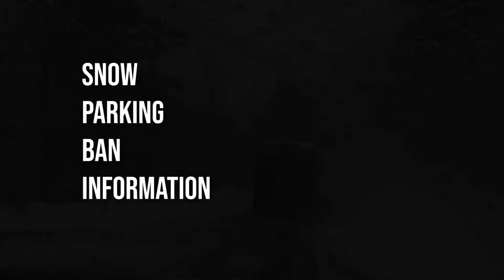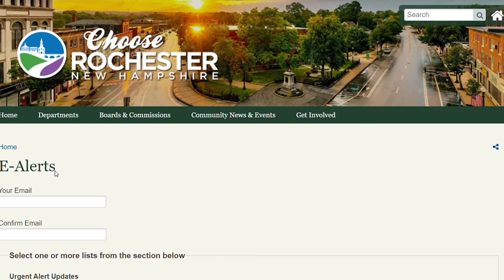Winter Snow Parking Ban Information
Winter Parking Bans are declared as necessary by the Department of Public Works.